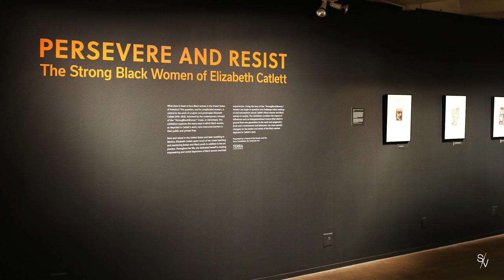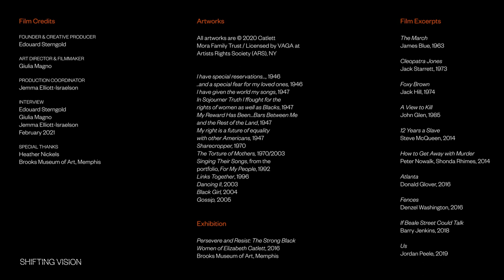Heather Nickels | Persevere and Resist: The Strong Black Women of Elizabeth Catlett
What does it mean to be a Black woman in the United States of America?
Curator Heather Nickels discusses “Persevere and Resist: The Strong Black Women of Elizabeth Catlett”, on view at the Brooks Museum of Art.
Informed by the contemporary concept of the “StrongBlackWoman” (SBW) trope, the exhibition explores the many ways in which Black women, as depicted in Elizabeth Catlett’s work, have overcome barriers in their public and private lives.